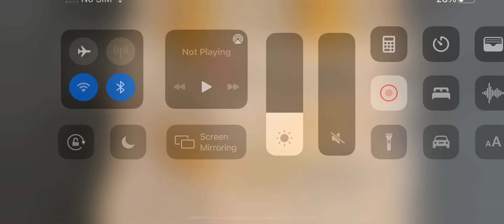Idk if I was mean